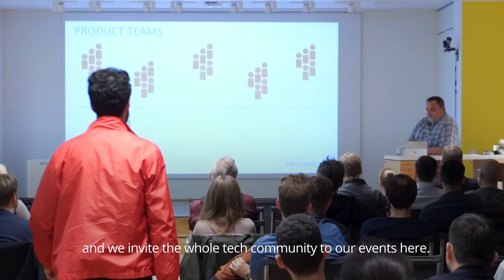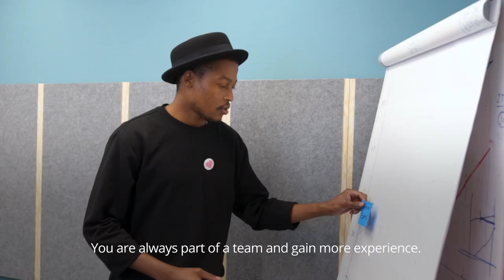ThoughtWorks Berlin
We’re looking for change makers. Opportunity creators. Bridge builders. Mind openers. Status-quo shakers. Our job is to create a place where people have the freedom to make a real and positive impact on our world through technology. The home of the ThoughtWorks Berlin community is located directly at Checkpoint Charlie.